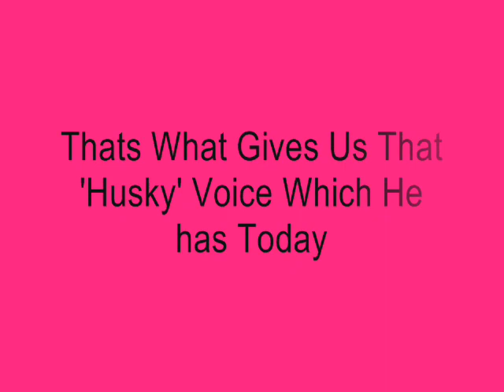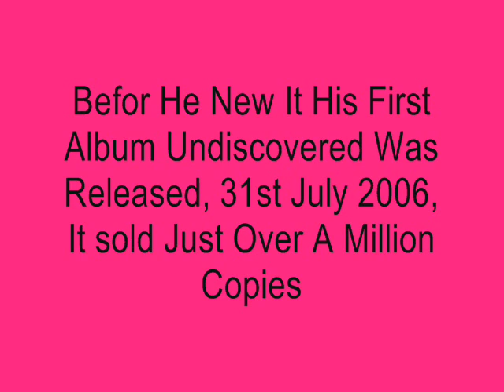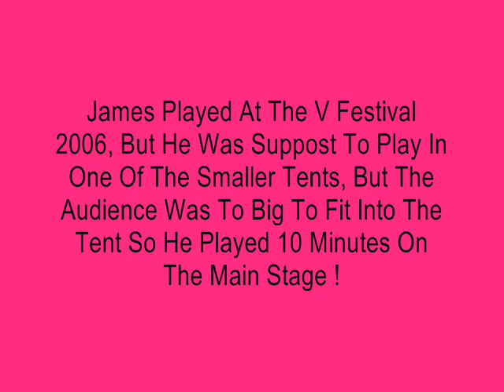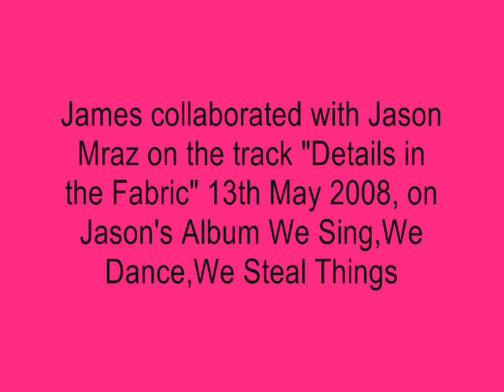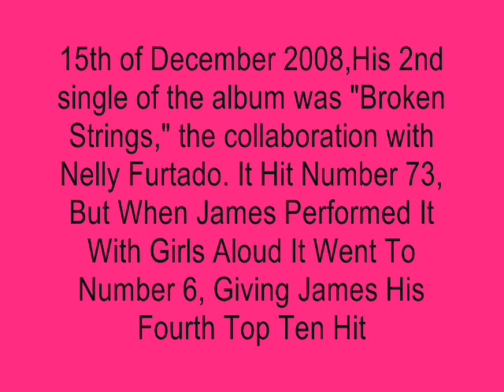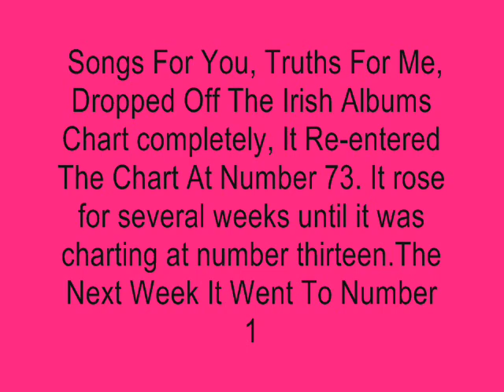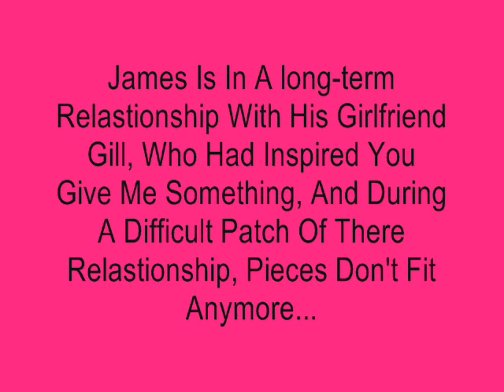James Morrison's life Story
Going through JM Music life
songs - Once when i was little and Pieces dont fit anymore